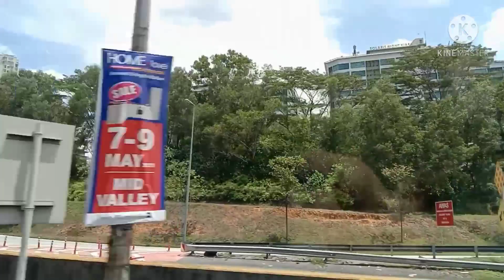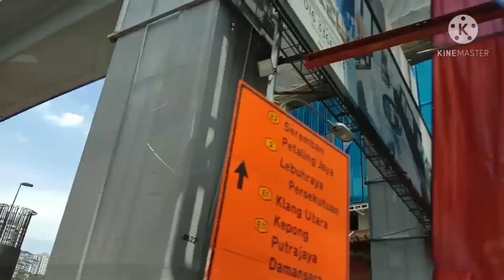Road trip going to Kuala Lumpur buy some wine